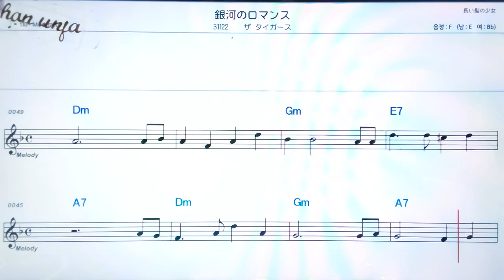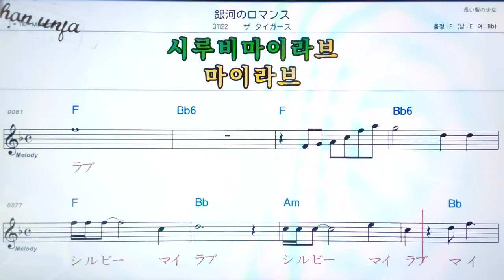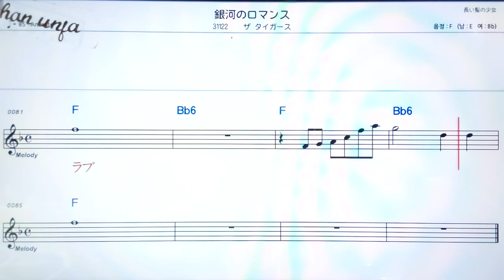깅가노르망스/자타이가스🤞日本の歌,일본노래.한,일 동시 독음 발음 표기💖악보, 코드, ,,Karaoke*카라오케 반주